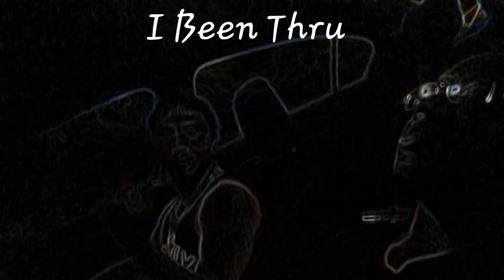J-Nasty - Nasty TV Freestyle PT.2 [4k]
Nasty TV Freestyle Freestylin Off Top
YouTube: jnasty181 & j-nasty towns
Movement: SHSC (Stop Hatin Start Creatin)
Label: Start Creatin Records